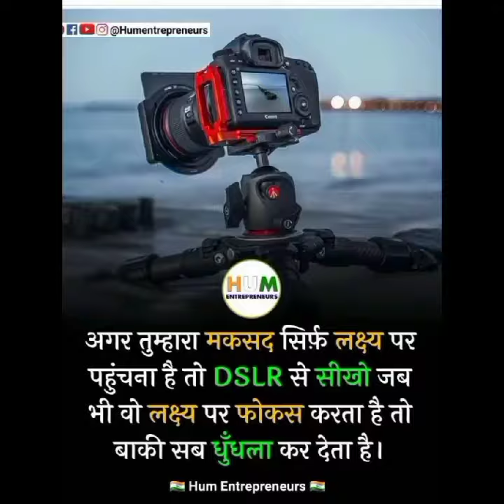Target is 🎯🎯🎯 life motivation short video status